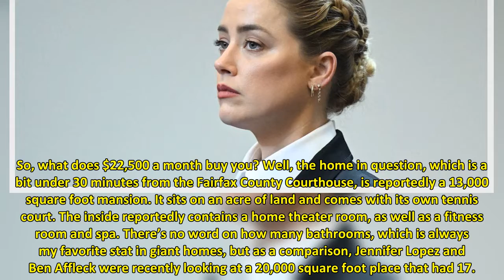Wait, The House Amber Heard Rented During The Johnny Depp Trial Cost How Much A Month